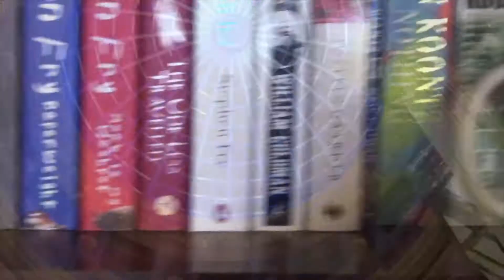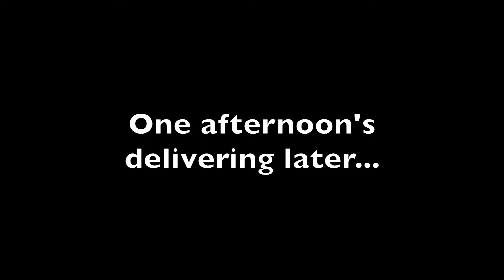Am I Pretending? - The Zog #263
Today I'm discussing my theories behind canvassing versus leafleting, plus we celebrate a birthday and Jenny accuses me of pretending to do pull-ups rather than just doing them.